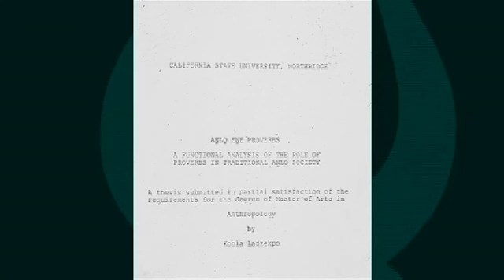Kobla Ladzekpo Farewell Concert 2007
Kobla Ladzekpo Farewell Concert 2007 excerpts include Afa,  Agbekor, Sulley Imoro praises Kobla, Kinka finale. This is Kobla Ladzekpo's  last world music festival performance with the Cal-Arts African ensemble and alumni 2007. The full concert DVD contains some amazing archival footage!